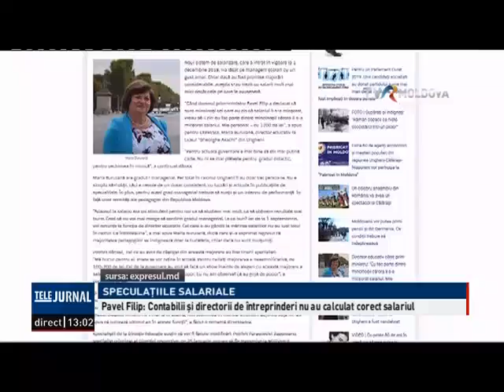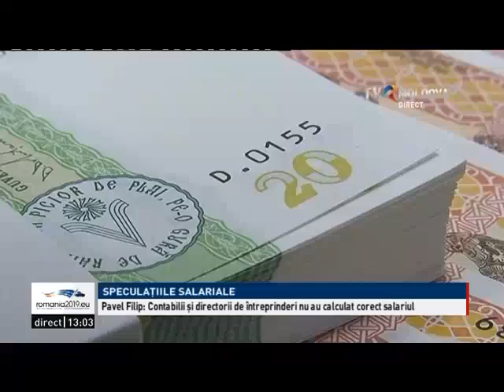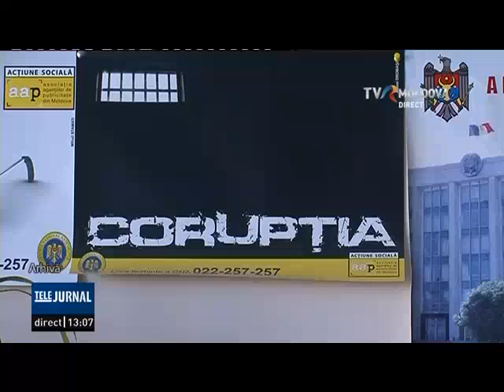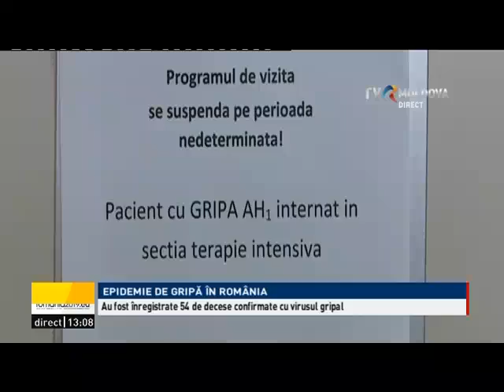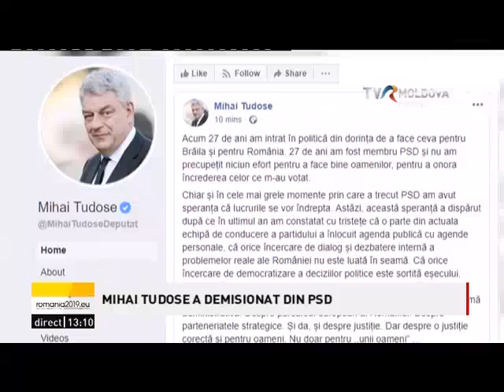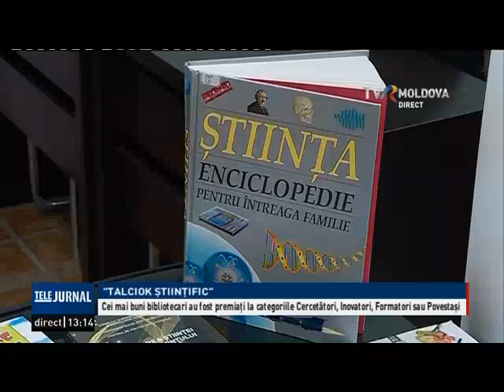Telejurnalul orei 13:00/ 30.01.2019